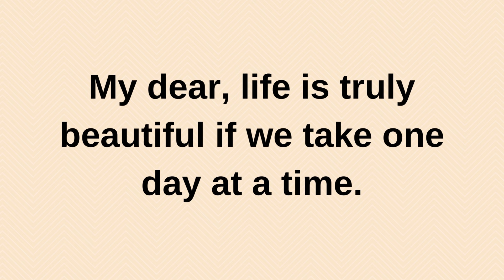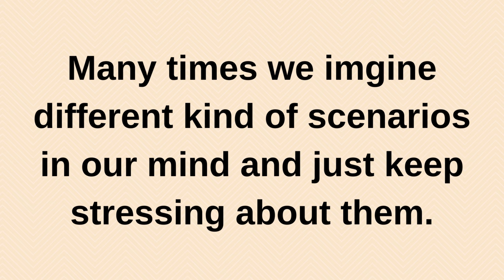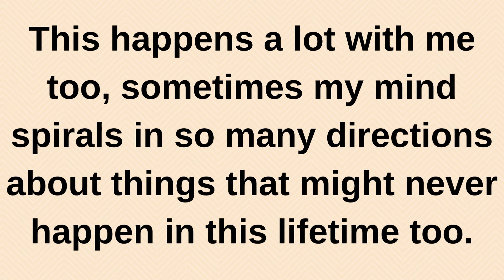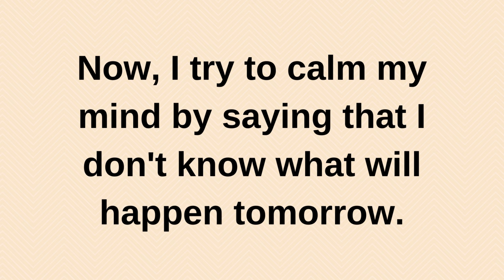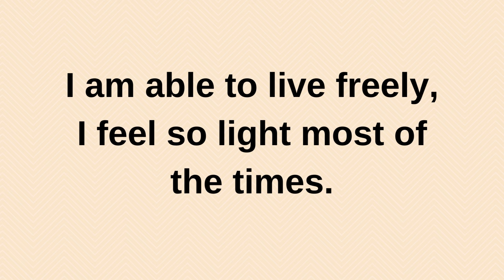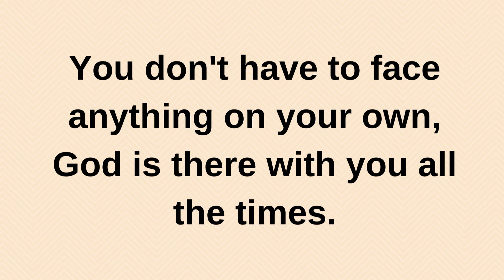There is one problem with you that I don't........ current thoughts and feelings heartfelt messages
There is one problem with you that I don't. current | current thoughts and feelings • love messages | heartfelt messages

twinflames reading
Twinflames reading
Twinflames messages

love confessions
crush confessions
love proposal
i love you
love messages
short video
shorts video
reels video
soulmate
twinflame
crush
boyfriend
girlfriend
wife
husband
tarot
tarot reading
love reading
current feelings of your crush
current feeling
unki current feelings today
twin flame
soulmate
dm
masculine